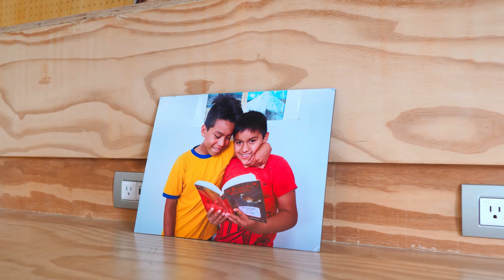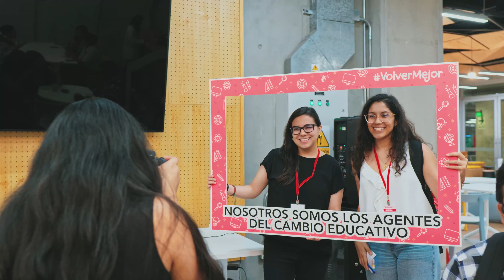Reconocimiento VolverMejor 2022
VolverMejor es una iniciativa que busca contribuir al desafío educativo en el país, reconociendo a los actores de las comunidades educativas como agentes de cambio, a partir de casos ejemplares que inspiren y contagien la energía de mejora a otras comunidades.
El proyecto está promovido por PerúTeQuiero y articula a más de 40 organizaciones. VolverMejor reconoce a la educación como eje central para el desarrollo, y busca aportar a ella a partir de la participación activa de la sociedad.